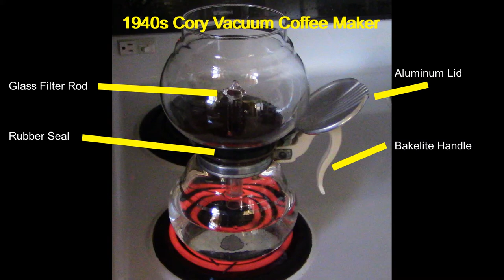Cory vacuum coffee maker - 1940s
Making coffee 1940s - style with a Cory vacuum (siphon) coffee maker.